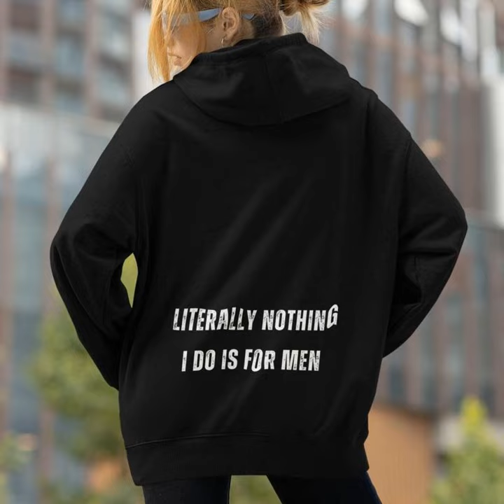#524 - 모모랜드 낸시 4K 뿜뿜 Ozawa | fancam | girl crush